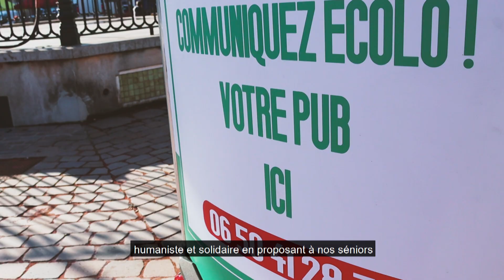Meilleurs voeux pour 2021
Olivier Berzane, Maire du 8ème arrondissement et l'ensemble du Conseil d'arrondissement ont souhaité vous présenter leurs meilleurs voeux en vidéo